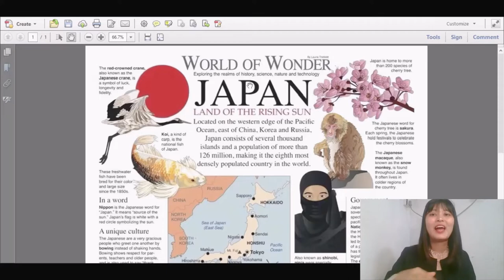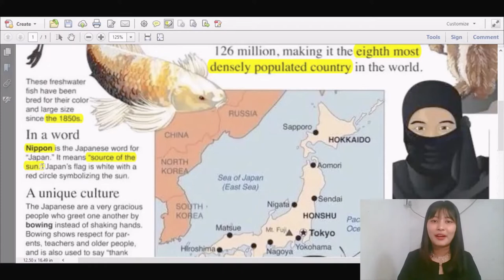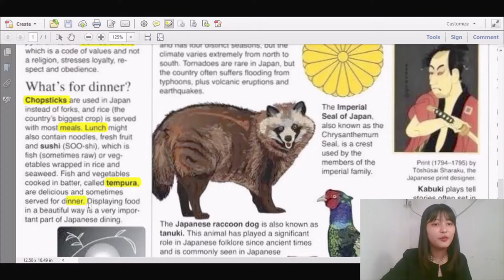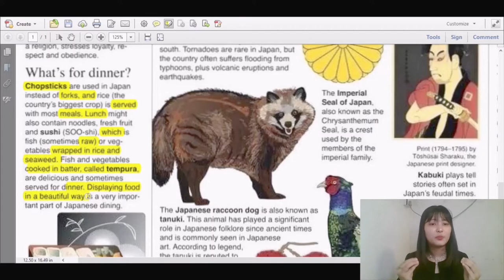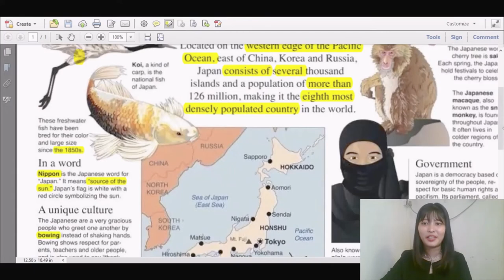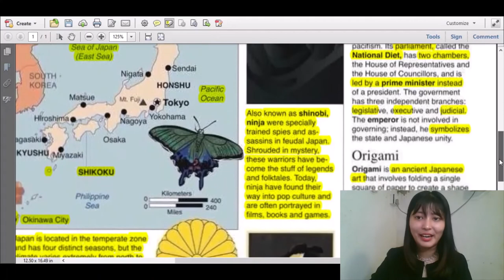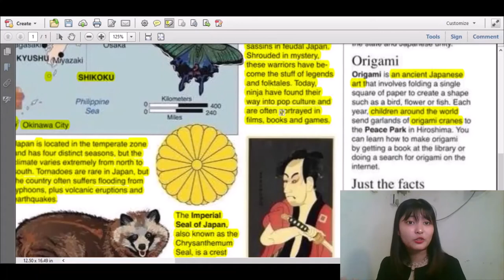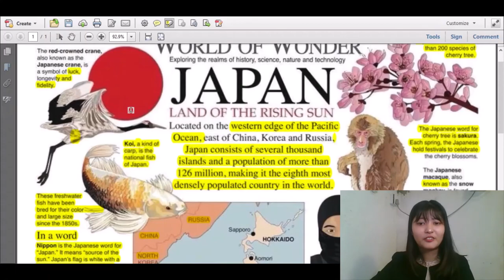အဂ်လိပ်စာလေ့လာရင်း ဂျပန်နိုင်ငံအကြောင်း တစေ့တစောင်းလေ့လာရအောင် (Explore Japan!)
သင် ဂျပန်နိုင်ငံအကြောင်း ဘယ်လောက်သိပါသလဲ❓
ဂျပန်နိုင်ငံအကြောင်း အဂ်လိပ်စာလေ့လာရင်း ဖတ်ရအောင်🇯🇵

အဂ်လိပ်စာလေ့လာရာတွင် ဂျပန်နိုင်ငံအကြောင်းပါ တစေ့တစောင်း လေ့လာနိုင်အောင် ရည်ရွယ်ပြီး ဒီ video လေးကို တင်ပေးလိုက်ပါတယ်နော်🤗

Full video ကိုတော့ Youtube Channel မှာတင်ပေးထားပါမယ်နော်👉 Lemon's Vibes